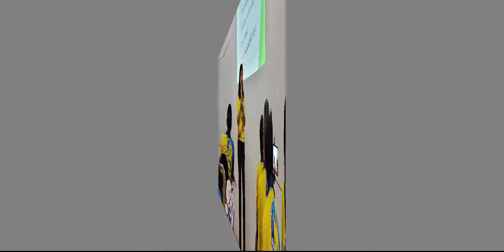เพลง I สัญญา I อินโดจีน I การฝึกอบรมการเพาะเห็ดเศรษฐกิจครบวงจร TKB#51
🇹🇭  ศูนย์การเรียนรู้เศรษฐกิจพอเพียงมูลนิธิถ้ำกระบอก